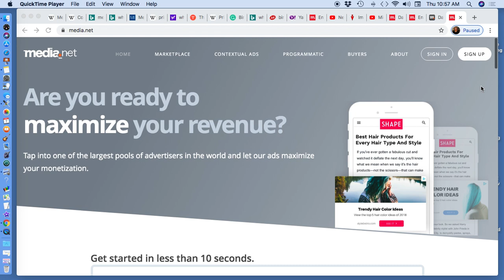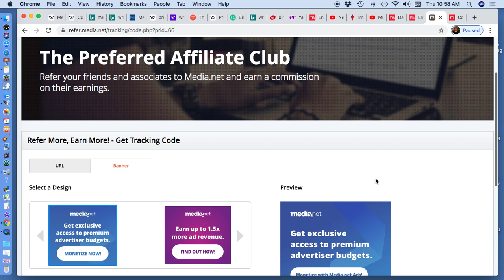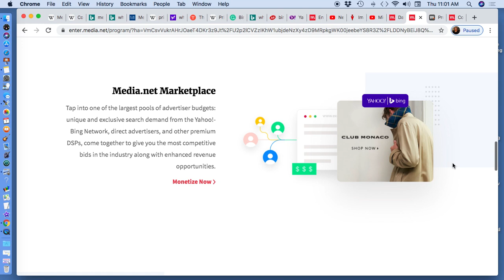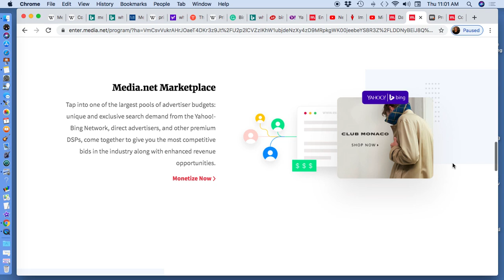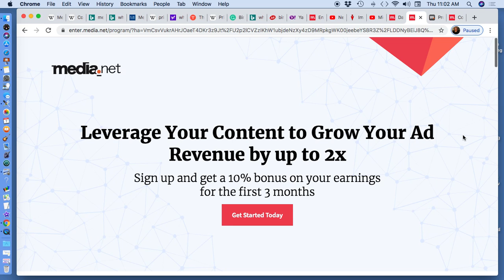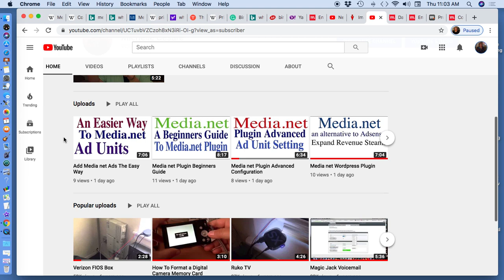Media net Ambassador Program